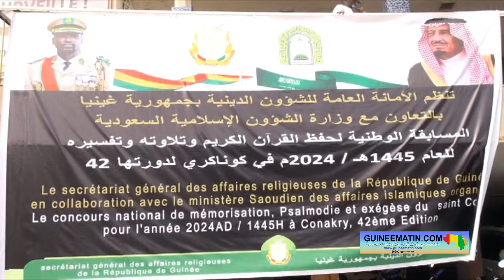Concours national de mémorisation du coran: programme de la 42ème édition (Dr Mohamed Lamine Diallo)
La 42ème édition du concours national de mémorisation et d’interprétation du Saint Coran démarre ce mercredi, 13 mars 2024, au Palais du peuple, à Conakry. Pour cette année, ils sont 250 candidats sont inscrits dans 7 disciplines en compétition, a appris l’équipe déployée par Guineematin.com au palais du peuple.